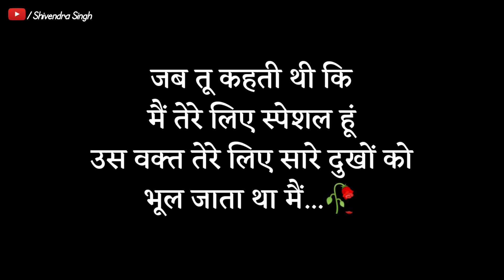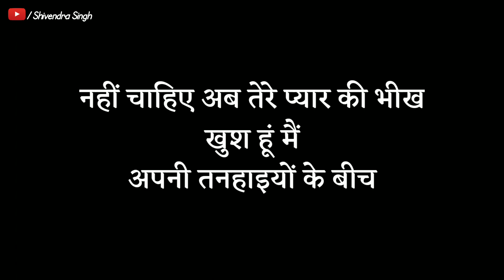Khush Hun Main 😥 | Sad Status Bewafa Status | Sad Shayari Video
Hello !
I Am Shivendra Singh This  Is My Original Voice And I Am Making Shayari Videos For Status Using My Voice. I Hope You Like This Video.